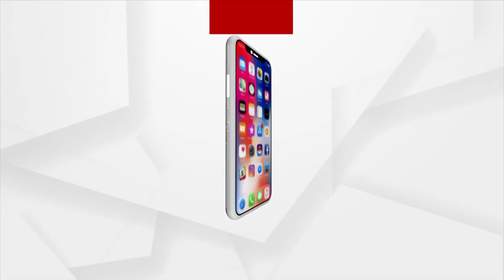ହୀନା ରବାନୀଙ୍କୁ ଏସ୍‌ ଜୟଶଙ୍କରଙ୍କ ଟାର୍ଗେଟ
ଭାରତର ବୈଦେଶିକ ମନ୍ତ୍ରୀ ଏସ ଜୟଶଙ୍କର ବର୍ତମାନ ପୂରା ଫର୍ମରେ ଅଛନ୍ତି । ସେ ଆତଙ୍କବାଦ ପ୍ରସଙ୍ଗରେ  ପାକିସ୍ତାନକୁ ଗତ 24 ଘଂଟା ମଧ୍ୟରେ ଦୁଇ ଥର ସିଧା ସିଧା ଟାର୍ଗେଟ କରିଛନ୍ତି । ମିଳିତ ଜାତିସଂଘ ନିରାପତ୍ତା ପରିଷଦର ଗ୍ଲୋବାଲ କାଉଣ୍ଟର ଟେରରିଜମ  ଆପ୍ରୋଚ, ଚ୍ୟାଲେଂଜ, ଏଣ୍ଡ ୱେ ଫରୱାର୍ଡ ର ଅଧ୍ୟକ୍ଷତା କରି ଭାରତର  ବୈଦେଶିକ ମନ୍ତ୍ରୀ ଏସ ଜୟଶଙ୍କର ପାକିସ୍ତାନକୁ ଟାର୍ଗେଟ କରି କହିଛନ୍ତି ଯେ ପାକିସ୍ତାନରେ ଥିବା ଆତଙ୍କବାଦର ସମକାଳୀନ କେନ୍ଦ୍ର ଆଜି ମଧ୍ୟ ସକ୍ରିୟ ଅଛି ।